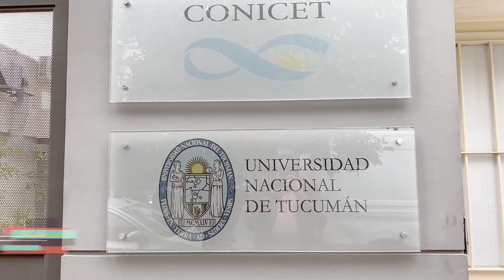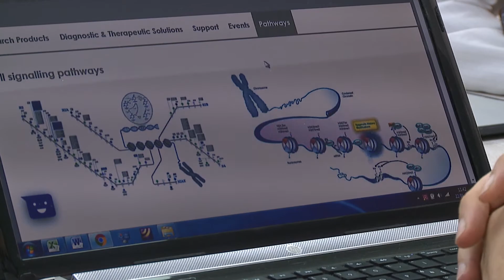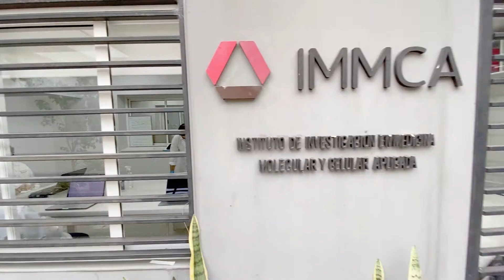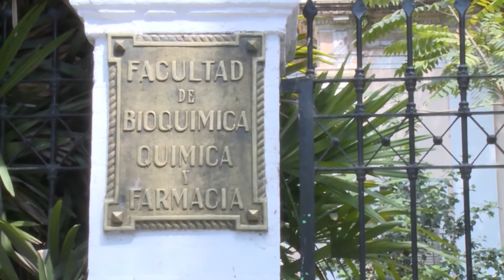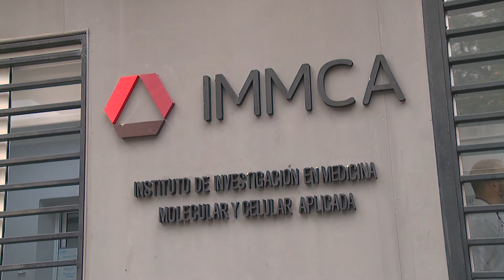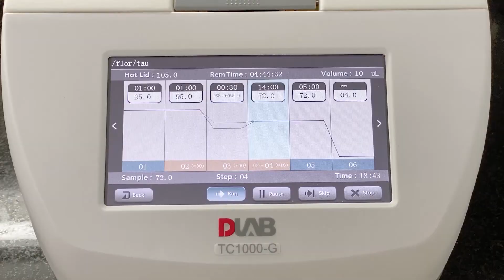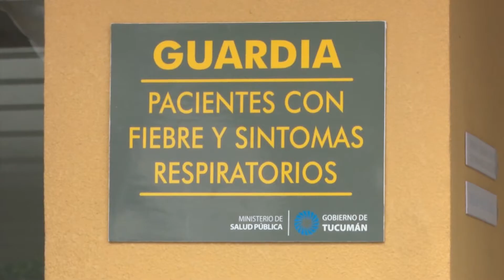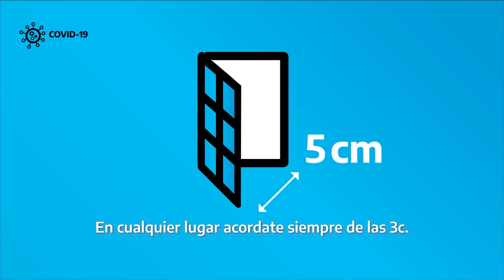TEST InmunoCoviTuc IMMCA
Tucumanos desarrollaron un test para medir anticuerpos contra el coronavirus

El dispositivo local permite estimar la cantidad de anticuerpos generados luego de transitar la enfermedad o de recibir la vacuna contra el SARS-CoV-2. El servicio ya está disponible.